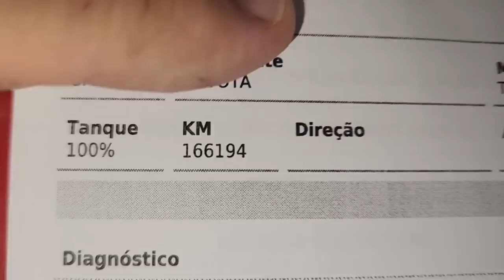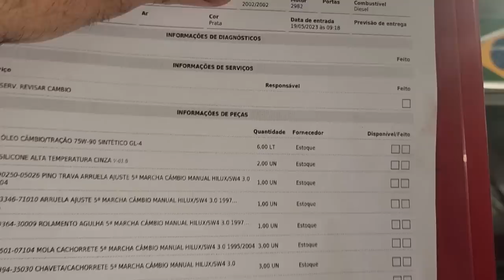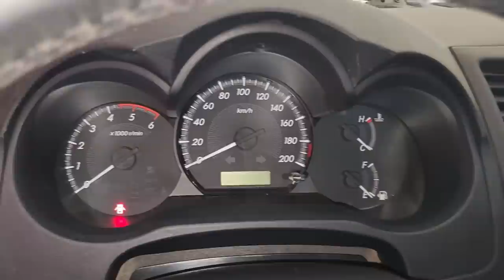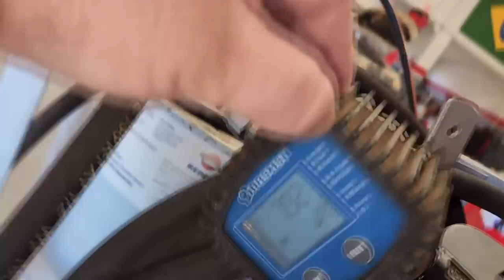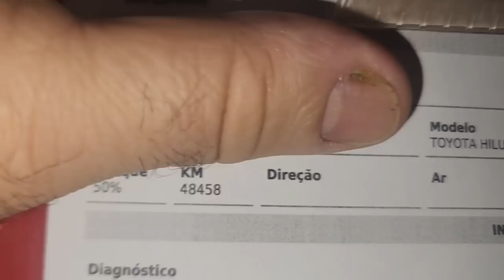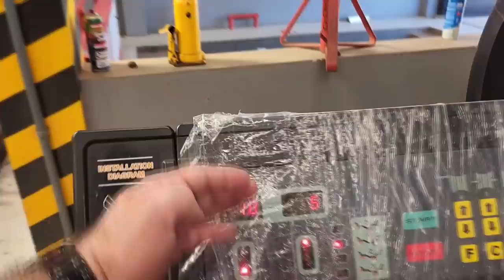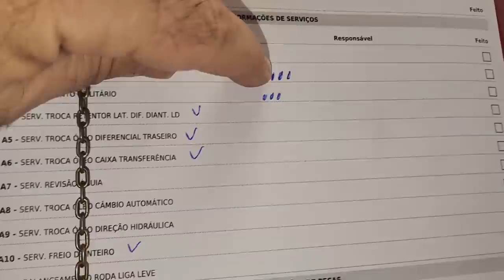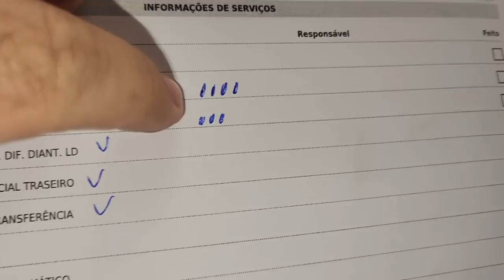EP. 1045 // 2 HILUX Revisão Pós Compra vs Revisão Periódica, Entenda! Troca TOTAL de Lubrificantes!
"embreagem s10"
"melhor mecânica"
"mecânica chevrolet"
"melhor marca óleo s10 5w30"
"como balancear"
"review s10"
"sw4 s10"
"militec funciona"
"serviços toyota"
"oficina toyota"
"o que é hilux garbosa"
"mecânica toyota"
"manutenção toyota"
"restauração hilux"
"hilux antiga"
"diesel 4x4"
"como montar motor diesel"
"diesel 4x4"
"embreagem s10"
"melhor mecânica"